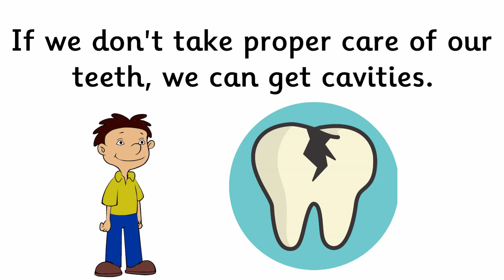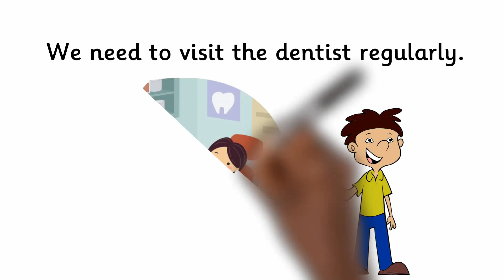Care of the Teeth | Educational Video for Kids | Preschool | Kindergarten | Elementary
How do we take care of our teeth?